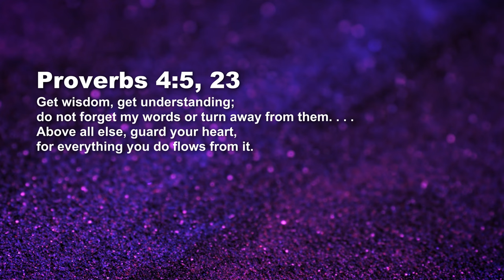Proverbs - Guarding Your Heart - Paul Emmanuel | Daily Devotion, July 29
Today's Daily Devotional: Guarding Your Heart